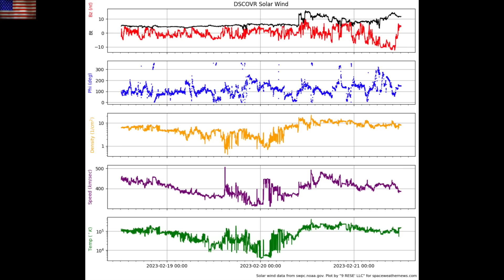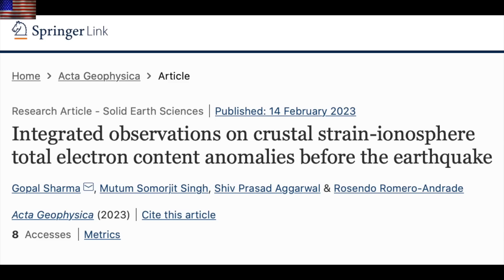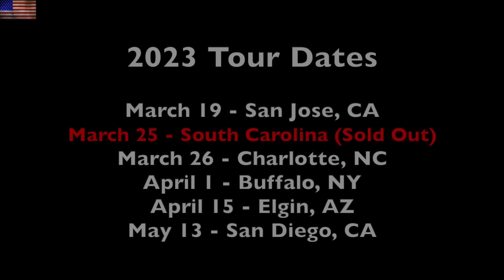Solar Impact Continues, Earthquake & Other Effects | S0 News Feb.21.2023